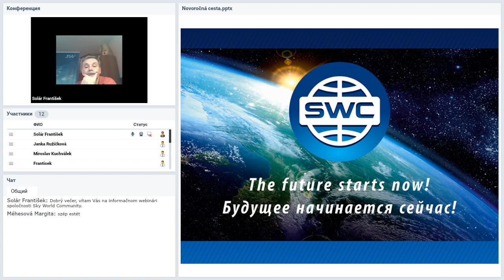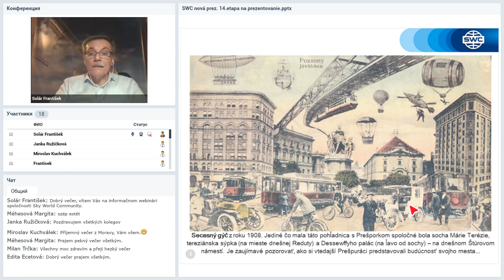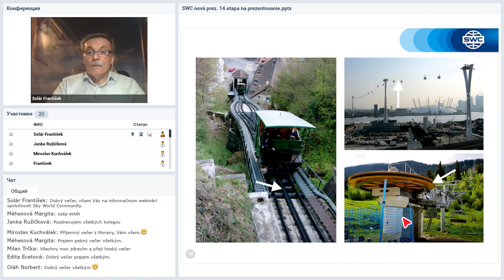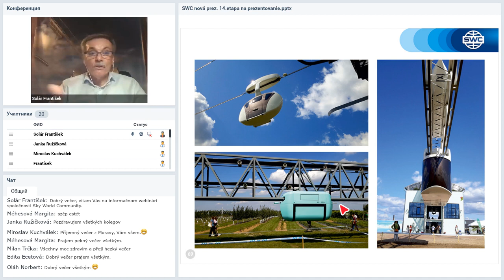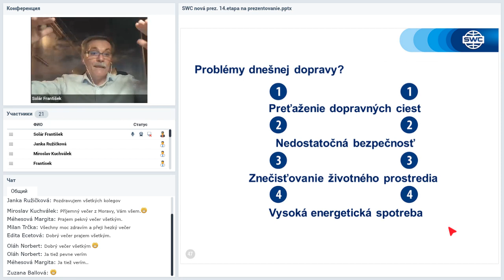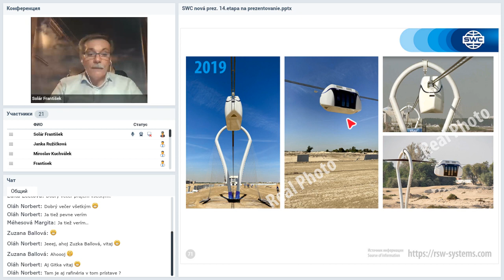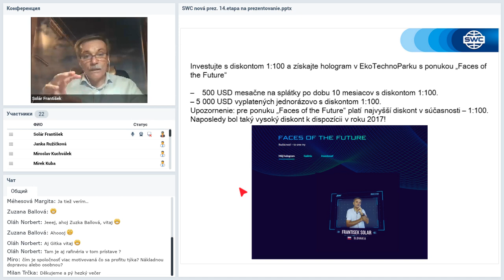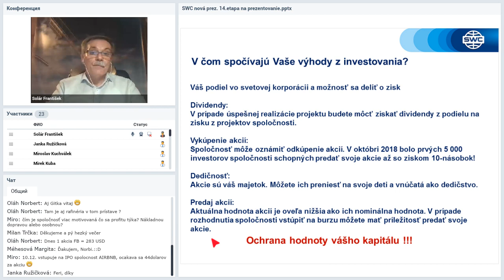Вебинар от 08.12.2020. Presentation of the technology. Словакия.